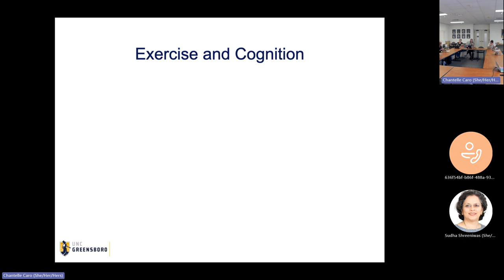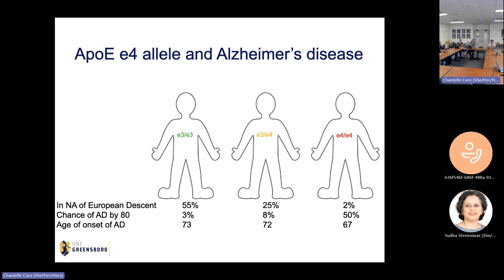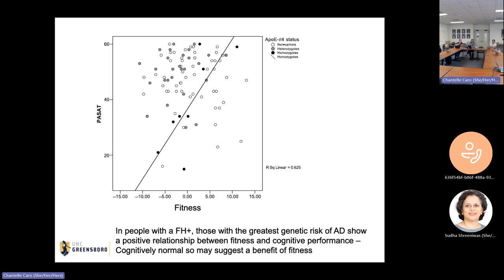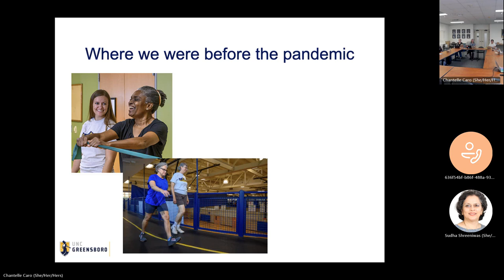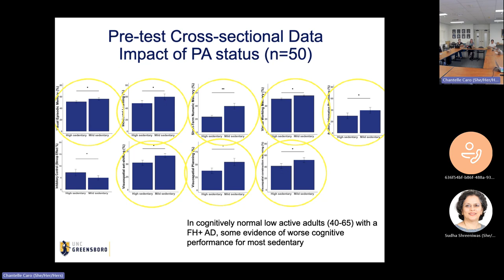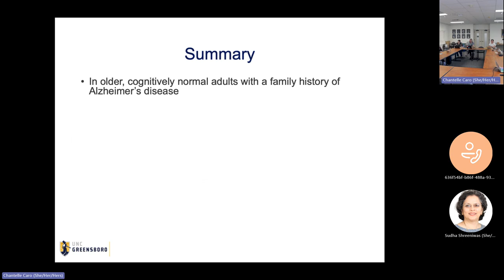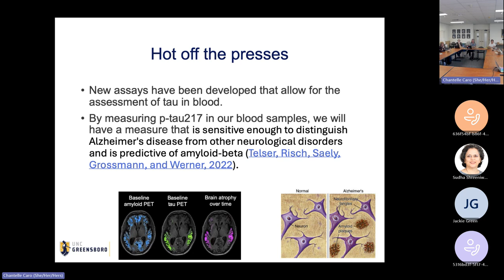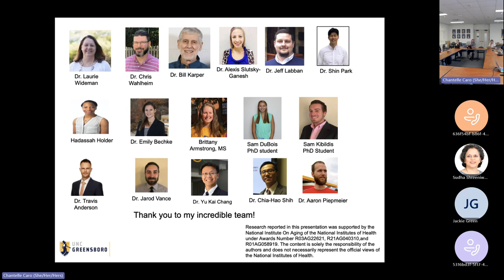GROWTH Lunch N Learn 11-08-2023 Exploring the Benefits of Exercise for Cognitive Performance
In this presentation, titled Got Exercise? Exploring the Benefits of Exercise for Cognitive Performance, Dr. Etnier will discuss her findings regard the beneficial effects of exercise for cognitive performance with a focus on older adults. Her work considers the benefits of both single sessions of exercise and of regular exercise participation.